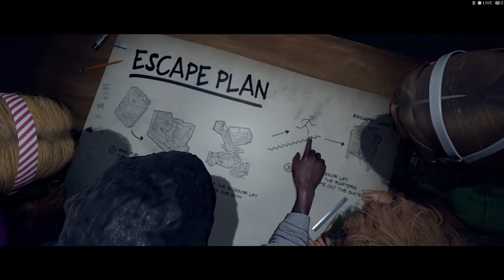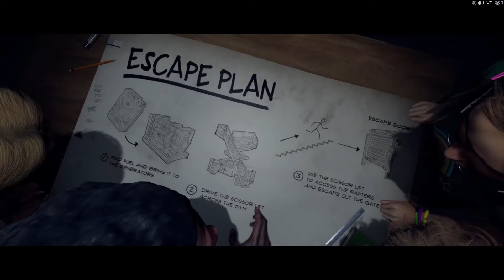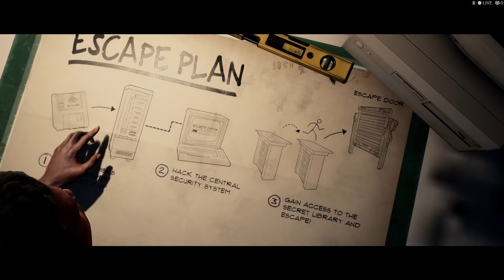Last Year: Chapter 1 After Dark Making People DC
Here's a couple vids of people DCing because they play the game right. One match he had me just me and him but gave up..